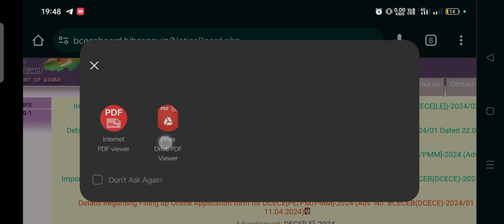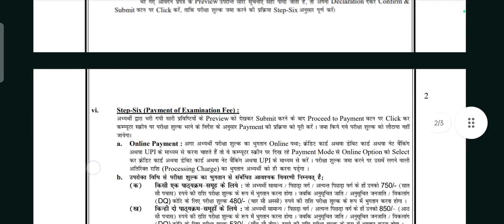Bihar polytechnic 2024 Exam date kab ayega?|| Bihar Polytechnic ka exam kab hoga?